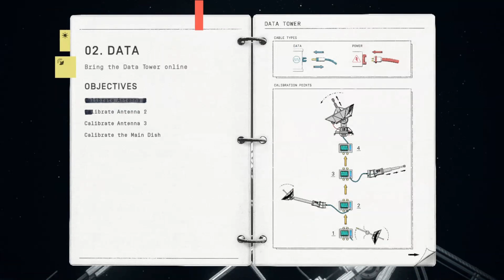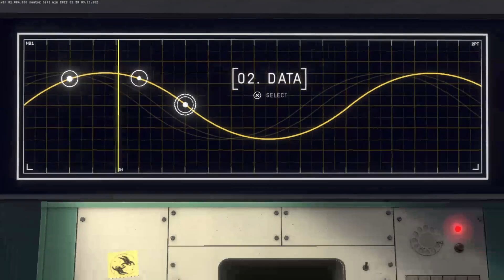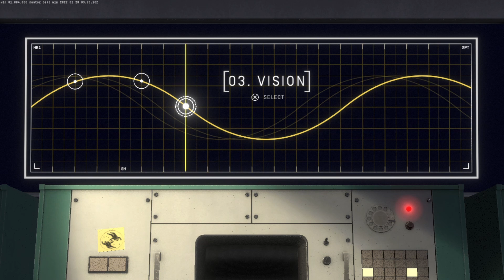Operation Space C#%K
In space, no one can hear you NUT!

Back for another round oh Heavenly Bodies. A super fun but INFURIATING game that i love so very very much. Kinda reminds me of QWOP?!